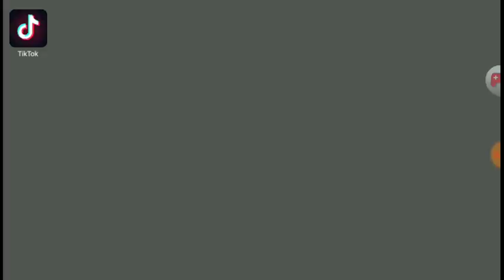Captain Tsubasa Dream Team | match pertama dan kedua tsubasa cup ikuzee